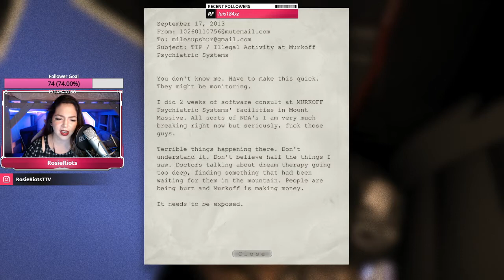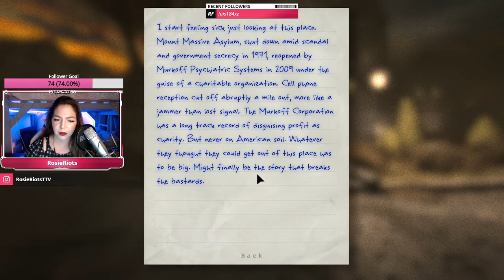LETS PLAY OUTLAST PART 1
Hi there! Here you can see me suffer through OUTLAST! I stream on most week nights so be sure to catch me there live!